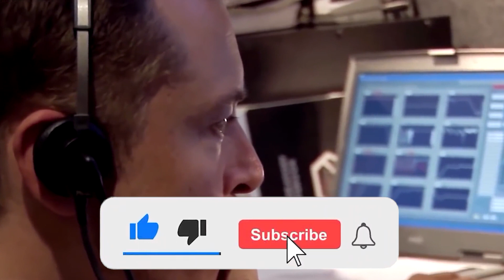SpaceX Launch Costs REVEALED!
Each SpaceX launch can cost millions of dollars. But exactly how much does a launch cost? Why are Spacex Launches so Expensive? In this video, we look into the various cost factors that contribute to launching a SpaceX rocket. Find out how Elon Musk builds and launches his rockets ranging from the Falcon 9 to Starship!

Welcome to Tesla Insights, where we share insights about Elon Musk, Tesla, and SpaceX!